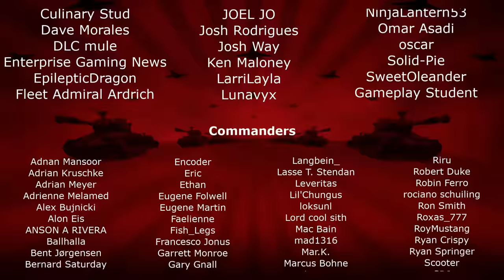Total War: Warhammer III - Angry Review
AngryJoe gets in touch with his Inner Demon to rule the Realms of Chaos in the latest game in one of his favorite strategy franchises, Total War: Warhammer III how is the final game in this epic trilogy? Find out!
Clips Used:
Flippymyster Made our awesome Braveheart Clip!